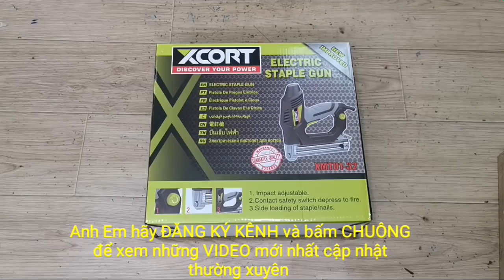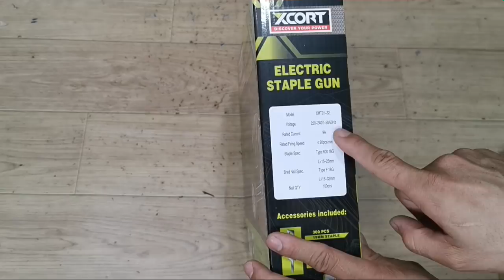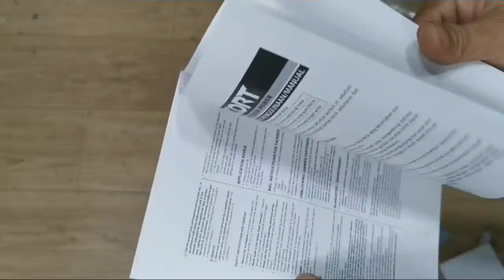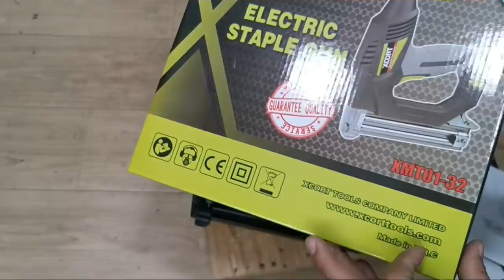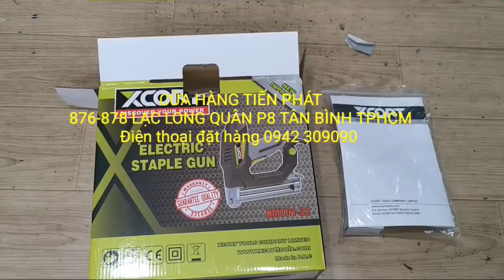Máy bắn đinh điện XCORT đã về hàng/ Giá mới 1.050.000đ